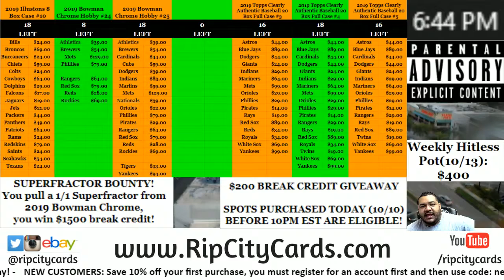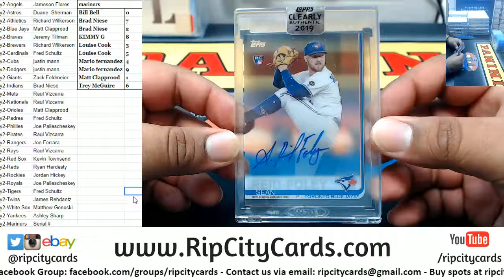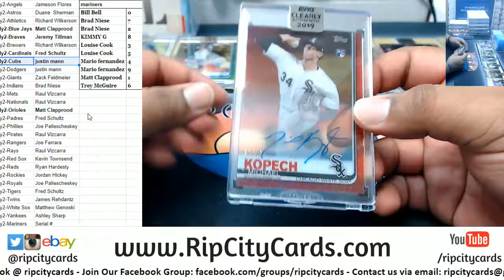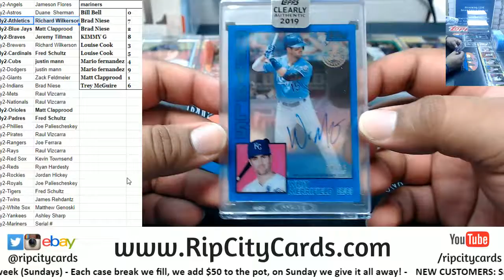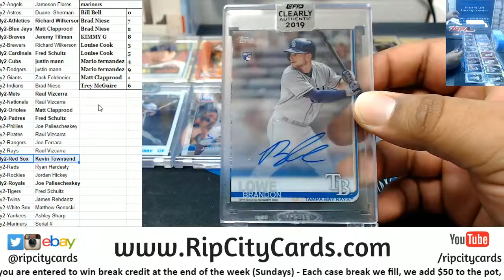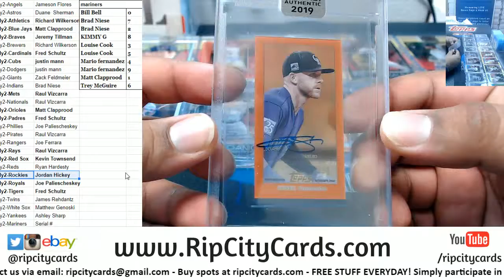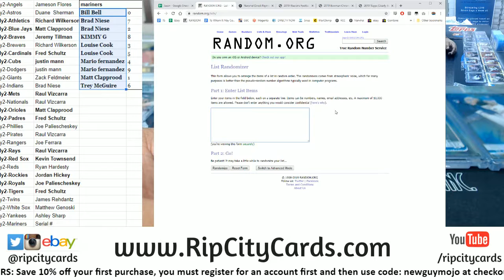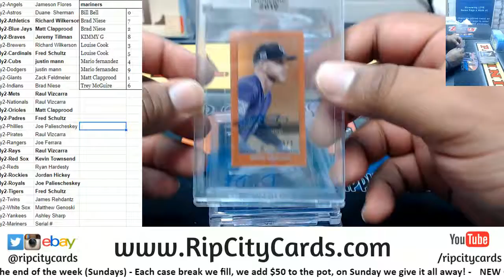2019 Topps Clearly Authentic Baseball #2 RCC